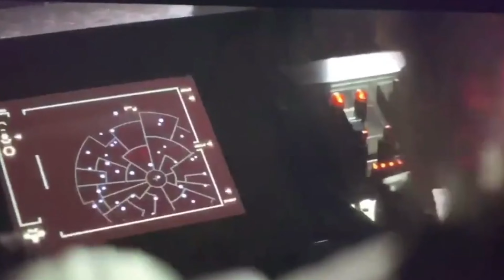Anarchy in UK Swingin' Doors Promo Trailer Spotify Baby Yoda